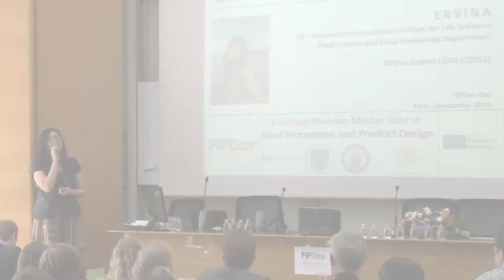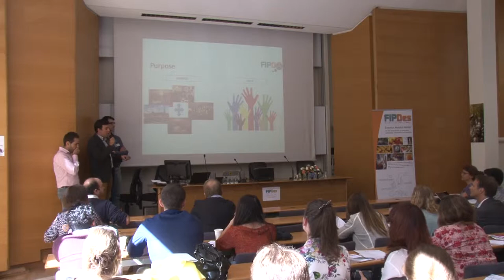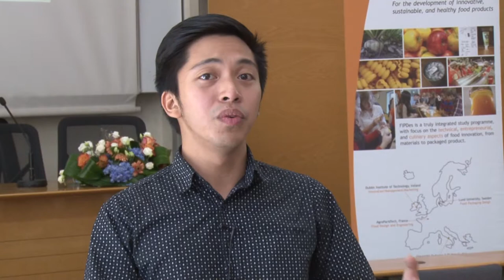Presentation of the FIPDES Master degree by Gerald Perry Marin